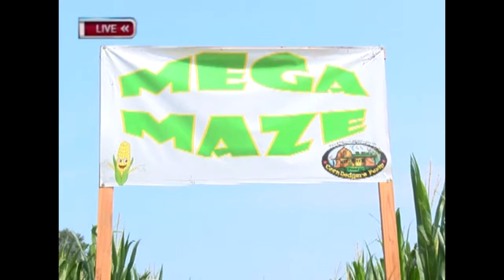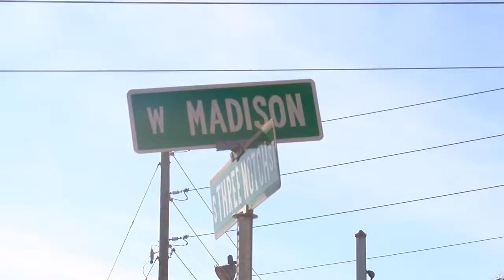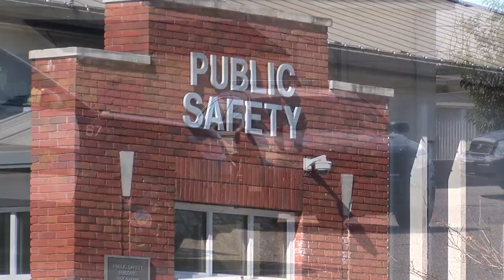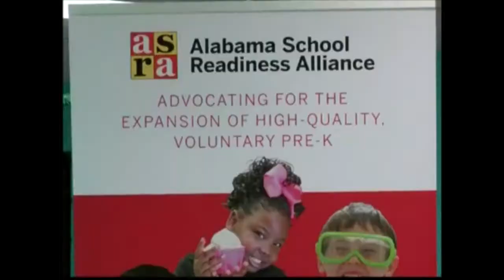Devero Bogart Anchor/MMJ reel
Devero Bogart currently anchors the morning newscast and reports for evening newscasts for WDHN in Dothan, Ala.